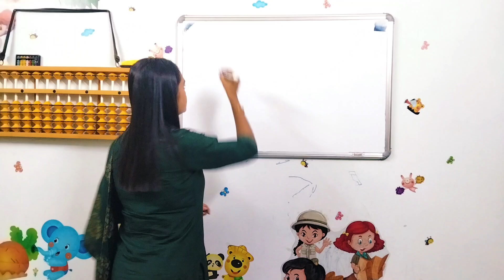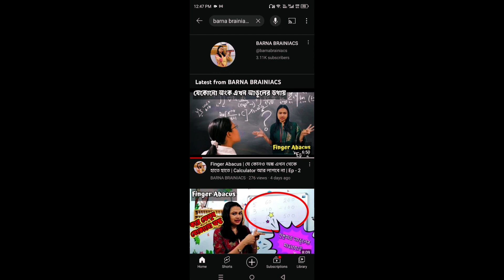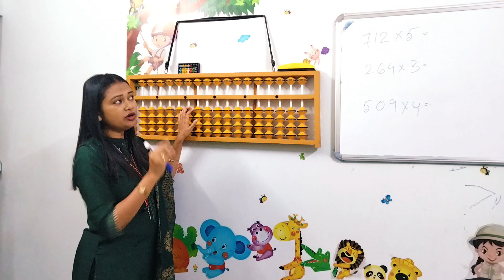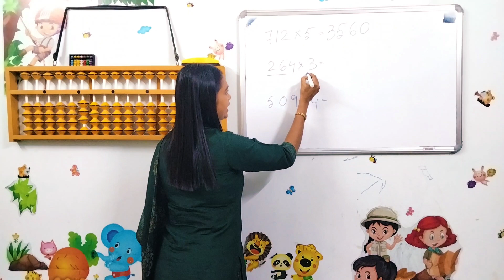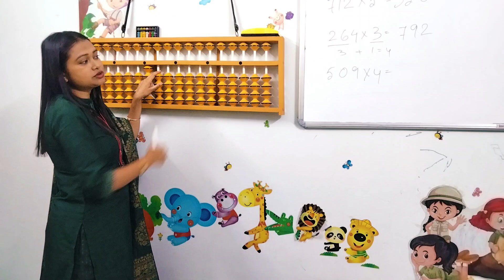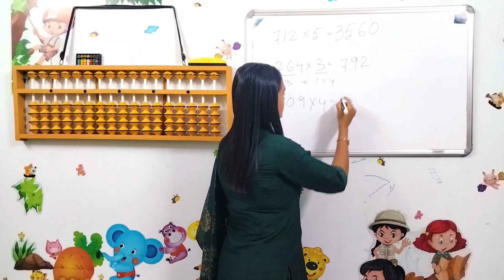3 digit Multiplication in Abacus | ৩ সংখ্যার গুন শিখুন Abacus এ | এখন বাংলাতেই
3 digit Multiplication in Abavus | ৩ সংখ্যার গুন শিখুন Abacus এ | এখন বাংলাতেই Abacus শিখুন...